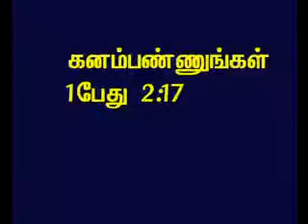TAMIL BIBLE VIDEO COMMENTARY 1PETER 2 PART 14